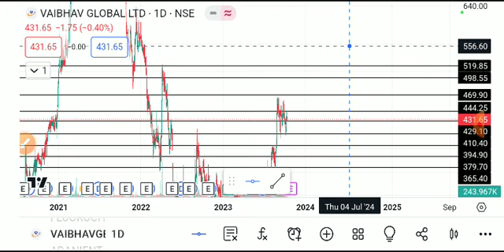vaibhav global share latest news today, vaibhav global shareanalysis, vaibhav globalsharelatest news